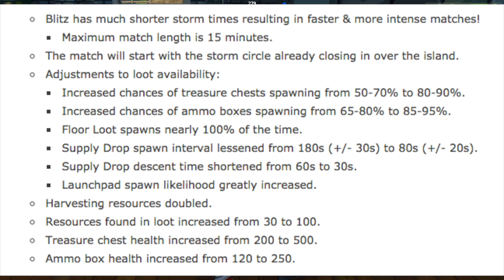FORTNITE NEW BLITZ GAME MODE DETAILS - Fortnite: Battle Royale NEW GAME MODE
So guys im talking about the new fortnite blitz gamemode coming to fortnite battle royale. I will tell you everything about the fortnite new blitz game mode. Also comment if you seen the challenge for the blitz game mode.

YO! my name is Yogge. I make daily gaming videos. :)

Fortnite's "Battle Royale" mode follows similar gameplay mechanics as other battle royale games, particularly PlayerUnknown's Battlegrounds. This mode supports up to 100 players, either individuals or up to four-man squads, attempting to be the last man or team standing as they hunt other players and avoid being killed themselves. Players all start with no equipment outside of a pickaxe for resource gathering, and parachute onto the map. Once they land, they can scavenge for weapons, armor, and resources, the latter which can be used to make structures in the same manner as the "Save the World" mode. Over time, the "safe" area of the map shrinks down in size. Once the "safe" area has shrunk to the smaller circle on the map (a thin, white circle), it will generate, at a random location, a smaller circle within. Those caught outside the area taking damage and potentially killed if they remain outside it too long. There are also random air drops of resources, weapons and items that may require players to construct floors and ramps to access, with varying randomized items determined by rarity. Players can use real money to purchase in-game currency, which can be used to purchase loot chests that have random character customization options but do not impact gameplay directly.[5]